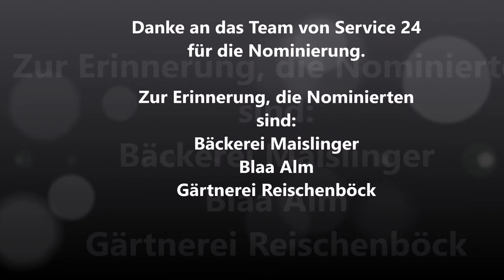Pool Water Challenge 2018 Elektro Hentschel & Installateur Brandauer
Pool Water Challenge 2018
Im Geiger Schwimmstadion
Elektro Hentschel & Installateur Brandauer